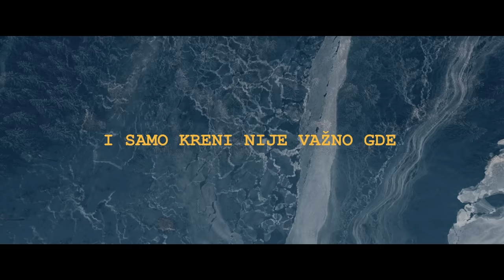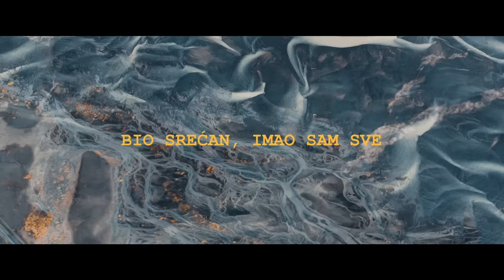Sasa Matic - Taksimetar - (Official lyric video 2017)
Lyrics: Saša Milošević Mare
Arr: Saša Milošević Mare

Album: Ne bih ništa menjao
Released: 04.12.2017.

Tekst

I

Uključi taksimetar, druže
i samo kreni, nije važno gde
kad voziš nekog bez adrese
kilometer svaki, duplo plaća se

I nije važno moje ime
prećuti svako pitanje
samo dovezi me do cilja
u tvoje novo svitanje

Ukljuci taksimetar, druže
ma, neka kuca, samo slušaj me
nekad je čovek pored tebe
bio srećan, imao sam sve

A onda otkrio sam vraga, prodao dušu
k'o da treba mi za lek
gledao sreću preko praga
kako odlazi zauvek

Ref

Iz noći u noć, iz dana u dan
ja ne živim život više
samo preživljavam

Ne podnosim tu tišinu
u praznom stanu
bez nje svi moji putevi
vode pravo u kafanu

II

kako odlazi zauvek

Ref

samo preživljavam

Label and copyright: Grand Production / Saša Matić

Copying, re-uploading and illegally distributing this copyrighted work is strictly prohibited!